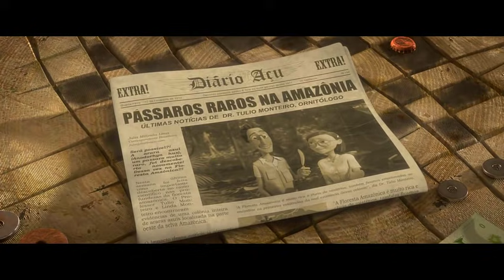Rio 2 (2014) Movie Explain in Bangla | Rio 2 Movie Explain in Bangali | Rio 2 বাংলা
আমাদের চ্যানেলটি তৈরি করা হয়েছে যারা সকল প্রকার মুভি বাংলায় শুনতে বা দেখতে পছন্দ করেন তাদের জন্য। আমরা সব সময় চেষ্টা করে যাচ্ছি নতুন নতুন সব জনপ্রিয় মুভি গুলো বাংলায় ব্যাখ্যা করার।

ভাল লাগলে ঘুরে আসতে পারেন আমাদের নতুন চ্যানেল সিনেবাজ CineBuzz এ
এখানে এডভেঞ্চার, ফ্যান্টাসি, হরর, সারভাইভাল, একশান মুভি গুলো আপলোড করা হয়।

আমাদের ফেসবুক পেজ এ ঘুরে আসতে পারেন।